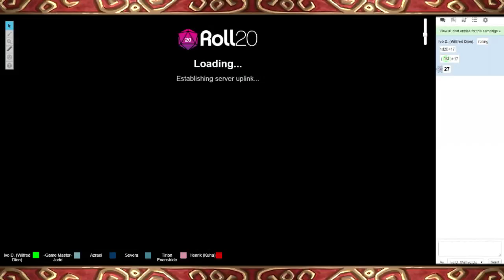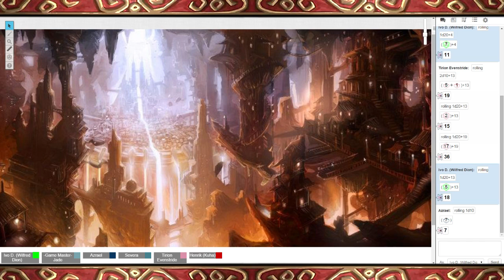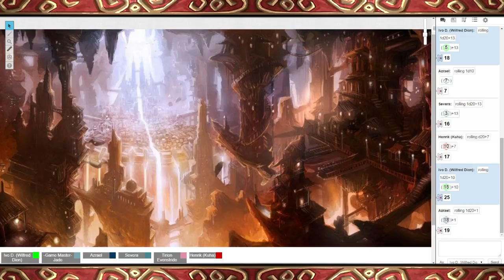Threat of the Desert Sea: Session 14 - Part 1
From the history tomes of Zachery the almost-wise:

The party finds itself gathering members, allies that may not be called Heroes, but these people will surely change the world... That is what it means to play your cards in this world is it not?